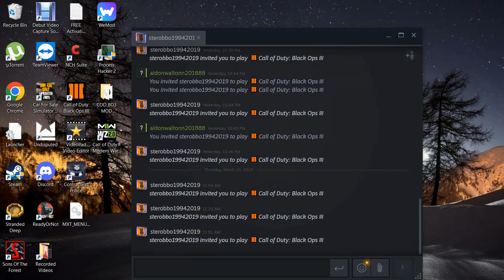Call of duty mw first time on dmz